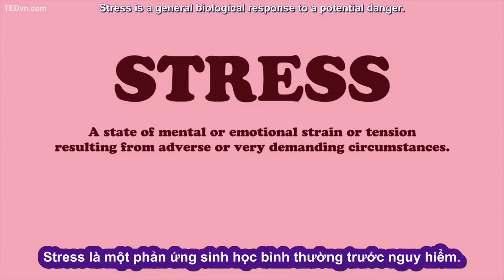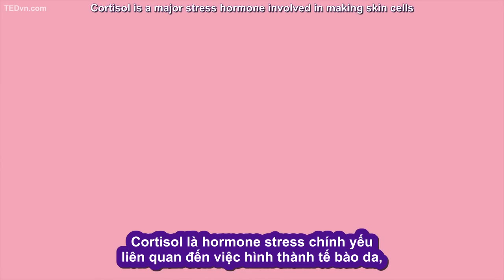145. [TED-Ed Vietsub] Liệu stress có gây mụn_ - Claudia Aguirre